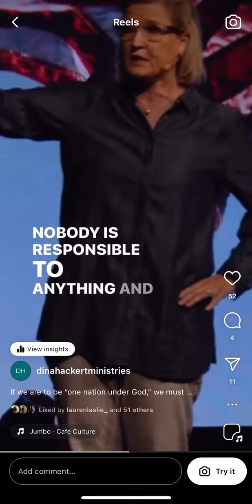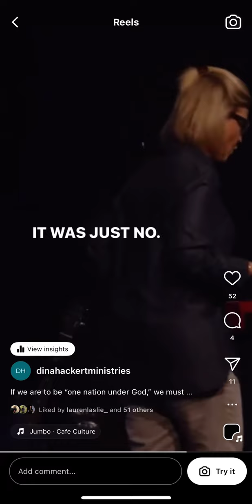UNDER AUTHORITY | JULY 2, 2023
If we are to be "one nation under God," we must return to the biblical principle of coming up under authority -- namely, HIS authority.

To watch the full sermon, head over (Under God | July 2, 2023).